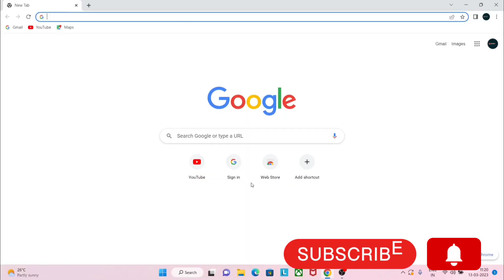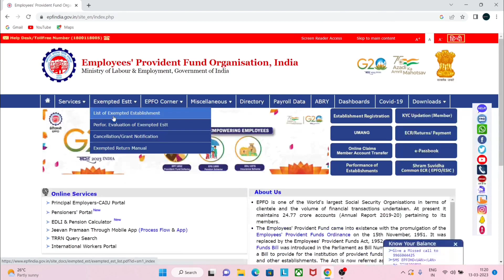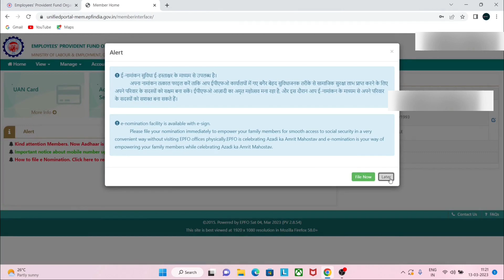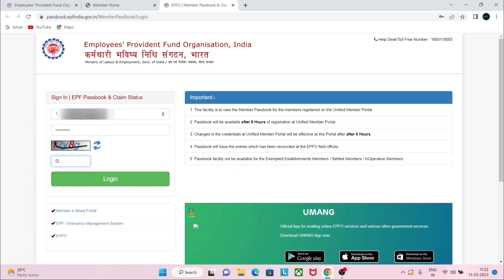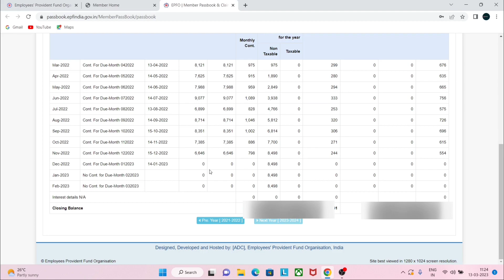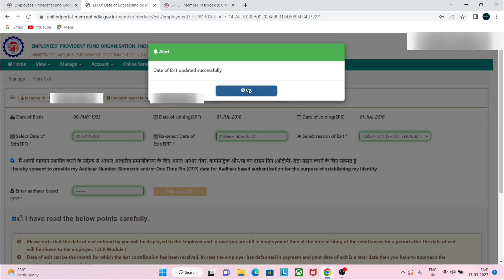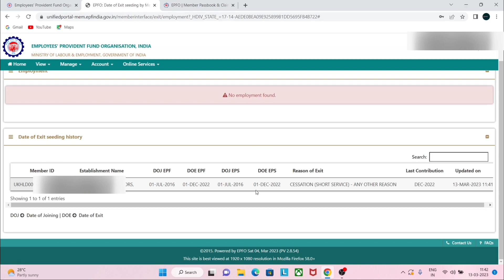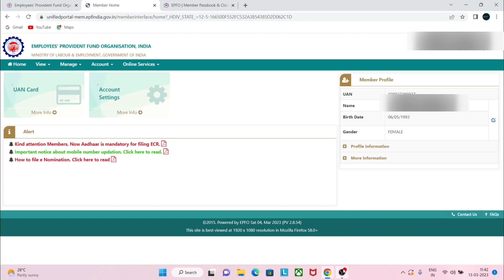How to update Date of Exit in EPFO | Mark Exit कैसे Update krein | @infinityinfo20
How to update Date of Exit in EPFO | Mark Exit कैसे Update krein | by @infinityinfo20

Hello Friends,
Today @infinityinfo20  Gives you information about MARK EXIT. If you want to claim Final settlement in EPFO, then you have to update First Mark Exit/DOE (Date of exit). In this vedio we will discuss step by step how to update Date of exit In UAN.

Dosto Agar ap bhi apna Final claim settlement karna chahte Hain to ap is video ki help se apna Date of exit khud se update Kar skate hain. Agar apne campnay chodne ke 60days baad he ap apni Date of exit (MARK EXIT) update kr paynge.

News latest news breaking news top news